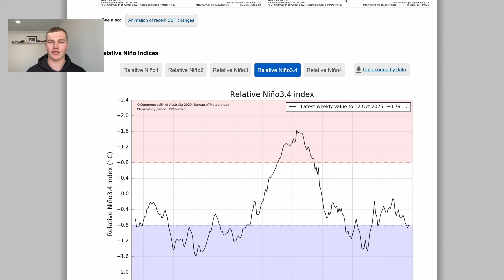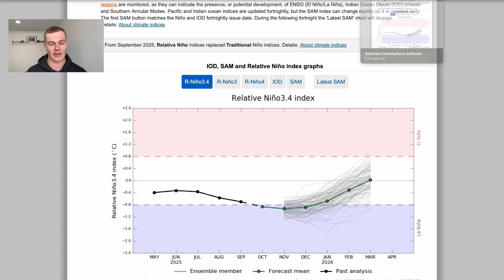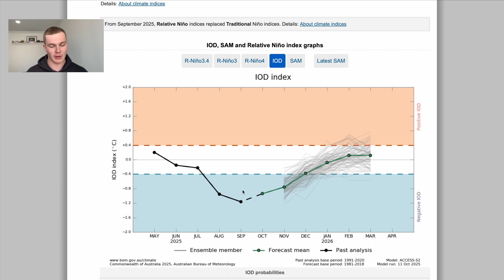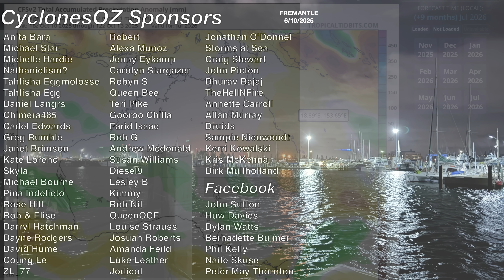Developing La Niña is Forecast to Bring More Heavy Rainfall and Tropical Cyclones to Australia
Australia's north and east are on notice as a La Niña begins to develop in the tropical Pacific Ocean over the last few weeks. In that time we have also seen the Indian Ocean Dipole go strongly negative, another strong driver for elevated rainfall and storm activity across Northwestern Australia. How does the SSW all tie into this rainfall outlook though? watch on for the details!